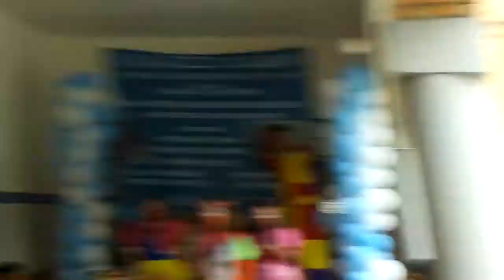Clowns kids party